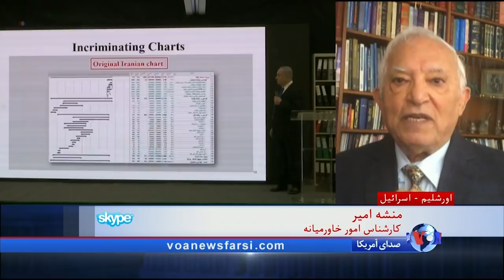مناشه امیر: مخاطب سخنان نتانیاهو اروپا است که خطر جمهوری اسلامی ایران را جدی بگیرد